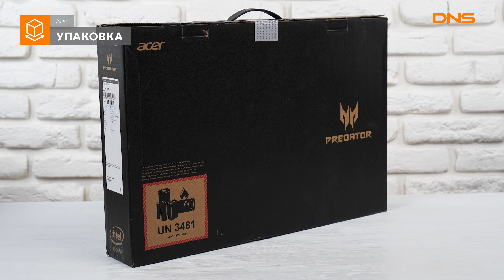Распаковка ноутбука Acer Predator Helios 300 PH317 / Unboxing Acer Predator Helios 300 PH317